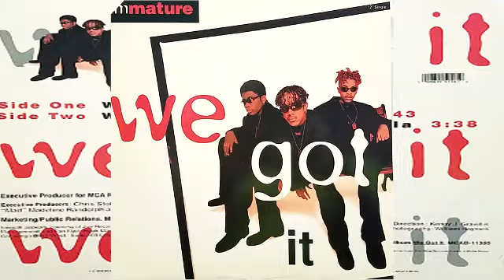Immature - We Got It